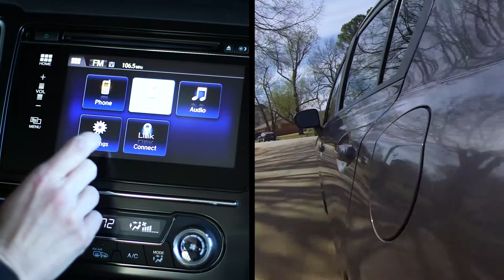NAH 033114 Civic KR